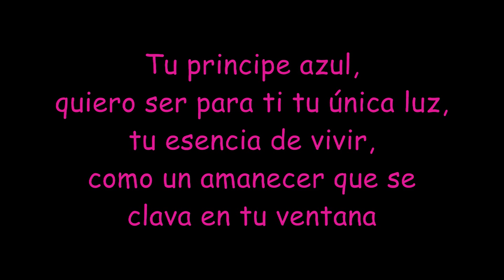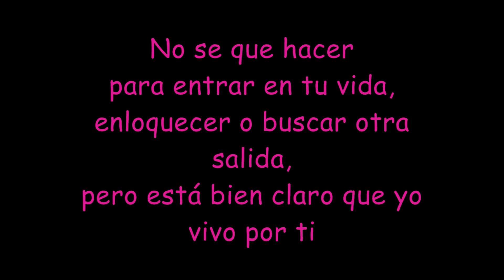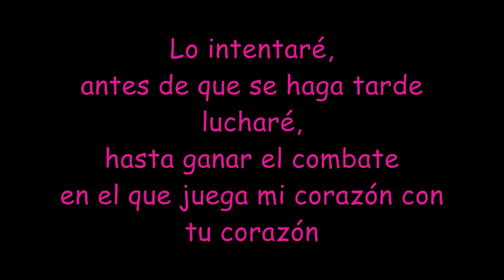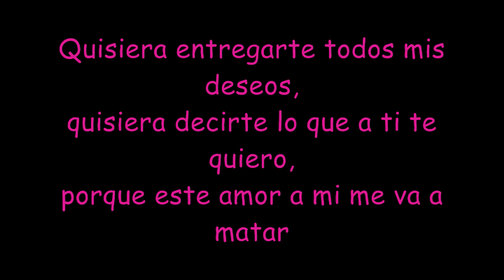Niños de Barrio - Quisiera Ser con letra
Cancion con letra Quisiera Ser de Niños de barrio. KristianDDC